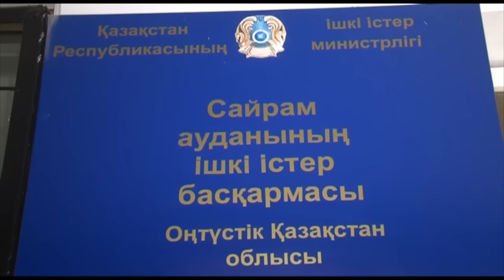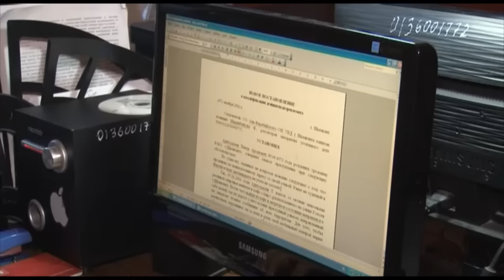Экстренный вызов (23.11.2016)